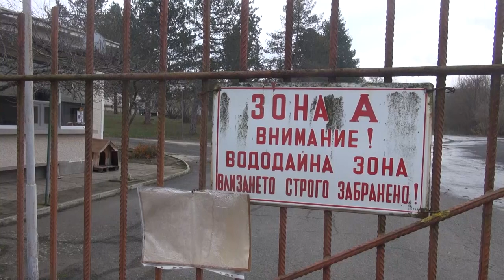Бургас, Царево, Созопол и Приморско на протест заради очаквана водна криза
Преди 4 дни Областната управа обяви частично бедствено положение заради критичното състояние на Пречиствателната станция на язовир "Ясна поляна", който захранва с вода четерите общини.